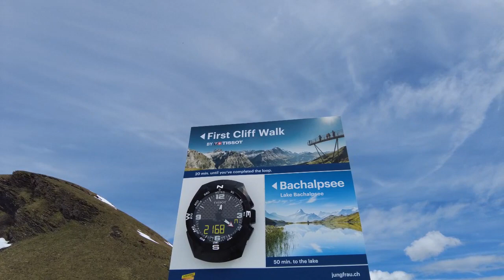Grindelwald First-Switzerland-Mai.2024 Tamil Vlog